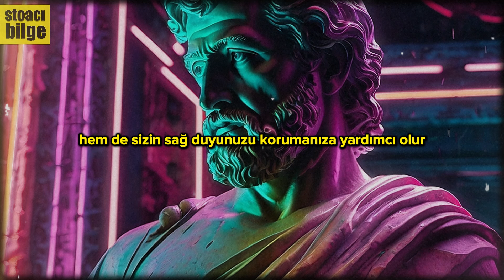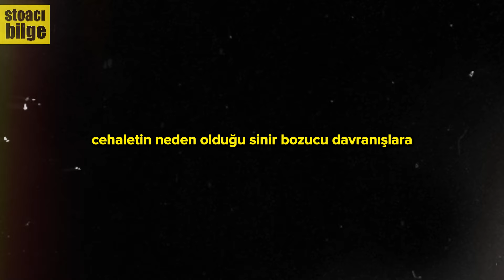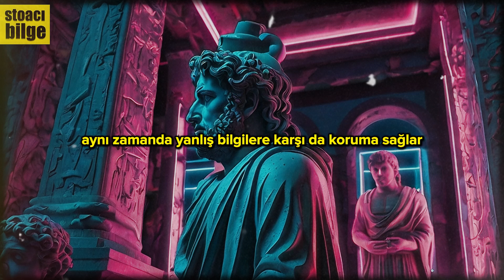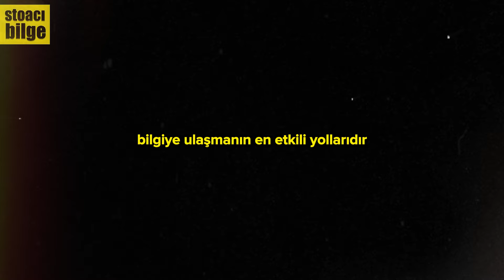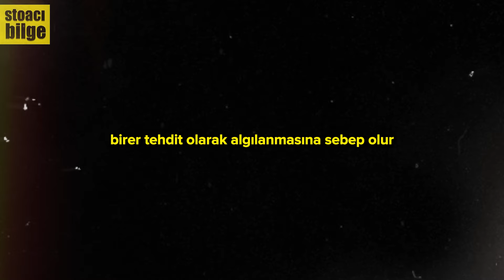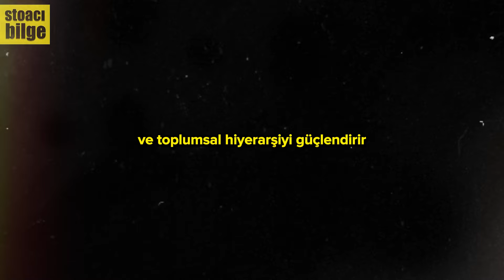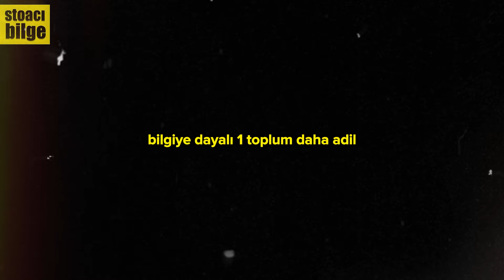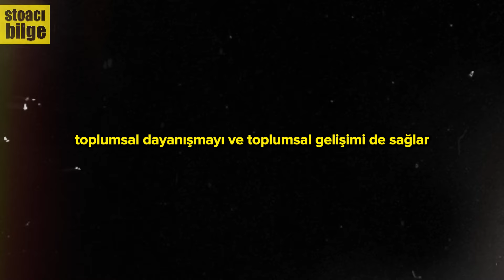Cahil Olma! Bunun İçin Bilmeniz Gerekenler! - Stoacılık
📚 Cahil Olmamak İçin Bilmeniz Gereken Her Şey!

Cehalet, sadece bireyleri değil, tüm toplumu etkileyen derin bir sorun. Bu videoda, cehaletle mücadele etmenin yollarını ve bilinçlenmenin önemini ele alıyoruz. Neden cehalet, hayatımızı olumsuz etkileyebilir? Cahil insanlara nasıl yaklaşmalıyız? Ve cehaleti aşmak için neler yapmalıyız? Tüm bu soruların cevabını bulacak ve kendi hayatınızı nasıl dönüştürebileceğinizi keşfedeceksiniz.

🎯 Videoda Neler Bulacaksınız:
- Cahil kalmanın sonuçları ve bunları nasıl aşabileceğiniz.
- Bilgiye dayalı yaşamın sunduğu fırsatlar.
- Eleştirel düşünme becerisinin önemi.
- Toplumsal dayanışmanın cehaleti yenmedeki rolü.
- Kendi bilinçlenme yolculuğunuz için stratejiler.

Eğer siz de cehaletin sınırlarını aşmak ve bilinçli bir birey olmak istiyorsanız, videoyu izlemeyi unutmayın! 💡